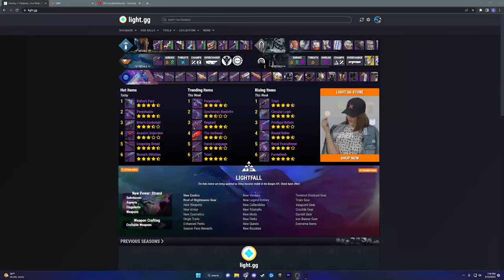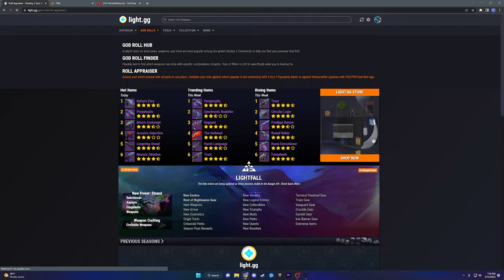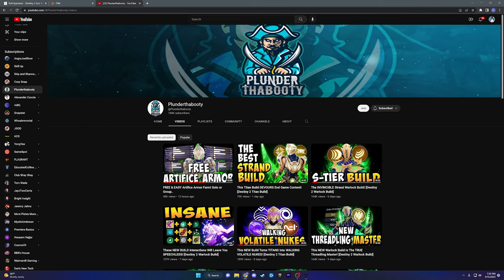How I Got Back Into Destiny 2 - Returning Player Tips 2023 Edition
destiny2 destiny2lightfall destiny2players I came back to Destiny 2 during Witch Queen, it was overwhelming at first. I wanted to give out some tips I compiled that have helped me as a returning player and will definitely help anyone new.

Here are links to the sites I mention:

DIM (forgot to add this but it's amazing for inventory management)

Light.gg

This isn't an all inclusive guide, just a quick video with tips to get New and Returning Lights started!

Drop a comment with any tips you have for new/returning players!